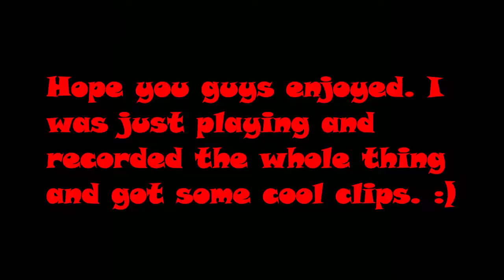Team Fortress 2- Best And Worst Moments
Just recording one day on a server and caught some really awesome moments. Enjoy! :D